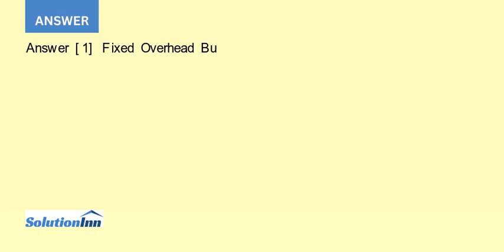Boxer Manufacturing produces luxury dog houses Each dog house requires 3.5 hours ofmachine time f...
Boxer Manufacturing produces luxury dog houses. Each dog house requires 3.5 hours ofmachine time for its elaborate trim and finishing. For the current year, Boxer calculatedits predetermined fixed manufacturing overhead (MOH) rate to be $25 per machine hour.The company budgets its ...